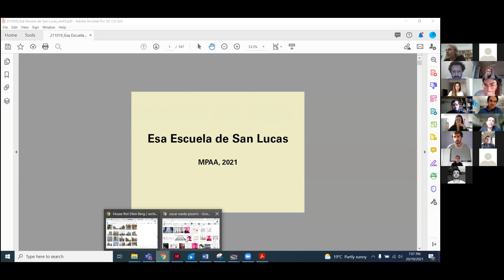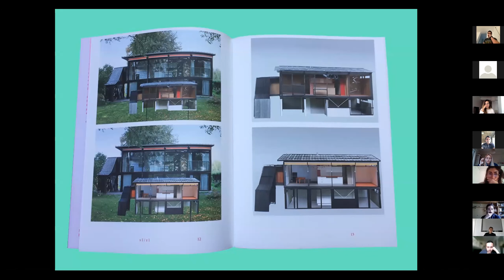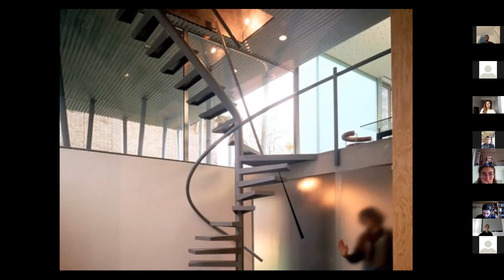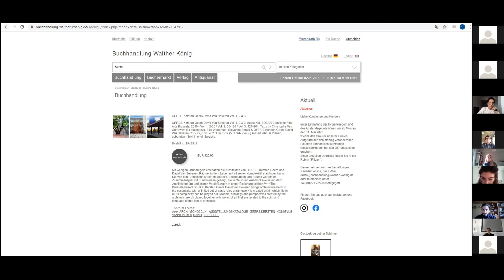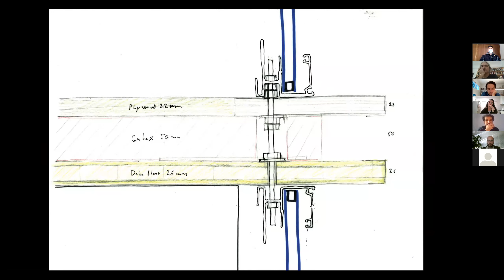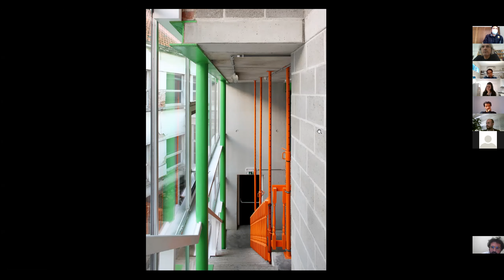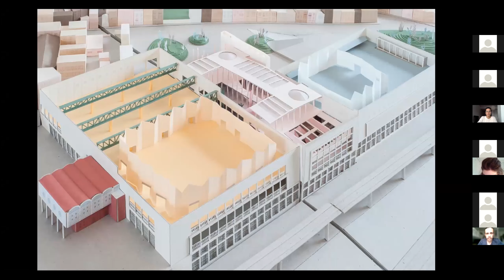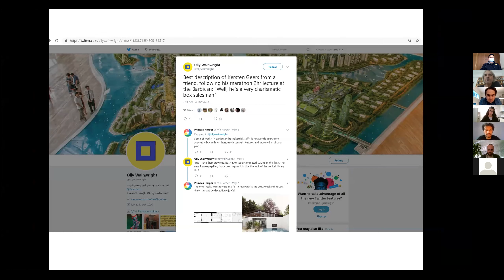Guillermo Fernández Abascal: 'Esa Escuela de San Lucas' // MPAA13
Conferencia de Guillermo Fernández Abascal para el Máster MPAA13 (Máster en Proyectos Arquitectónicos Avanzados).